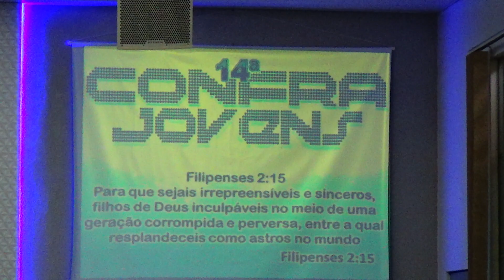14ª Conf de Jovens do bairro Padovani.Cantor oficial da Qunita irmão Adhylson Silva do Claudete.